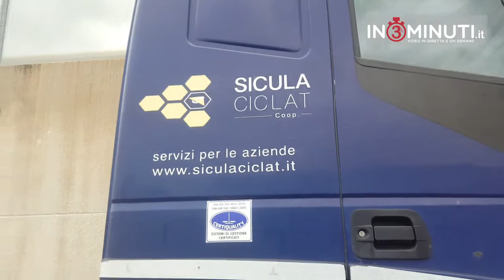Differenziata: che fine fanno i rifiuti che differenziamo?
La domanda da parte dei cittadini è più che lecita, visto l'impegno loro richiesto con l'adozione del sistema di raccolta differenziata dei rifiuti. La risposta è nei fatti o, meglio, nell'attività quotidianamente svolta presso gli impianti di selezione che costituiscono il primo step sulla via del riciclo e quindi dell'economia circolare. Claudia Casa ne ha parlato con Salvatore Tirrito della Sicula Ciclat, società cooperativa di San Cataldo che, durante l'annuale appuntamento con le giornate del Riciclo Aperto di Comieco (Consorzio nazionale per il recupero e riciclo degli imballaggi a base cellulosica), ha aperto le porte del suo stabilimento alle scuole.